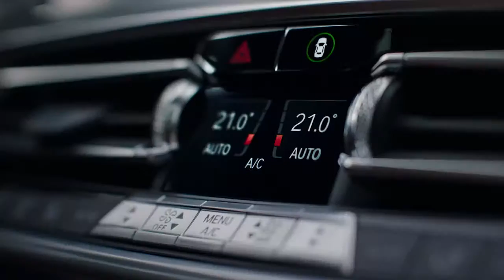Голосовой помощник BMW Intelligent Personal Assistant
6 сентября 2018 года немецкий автопроизводитель BMW представил голосового помощника для своих транспортных средств. Сервис под названием Intelligent Personal Assistant работает на базе облачной инфраструктуры Microsoft.